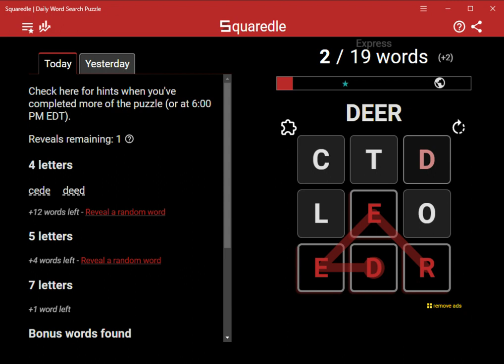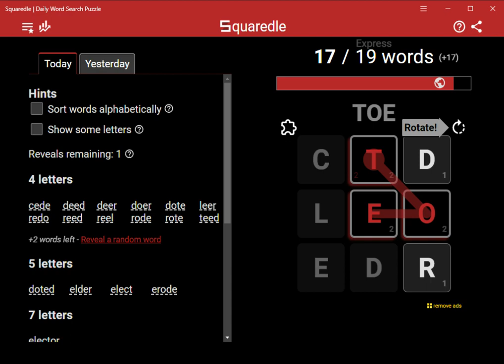AI Solves Today's Squaredle Express: 11/1/2023 (ASMR)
4 letters
cede
deed
deer
doer
dote
leer
redo
reed
reel
rode
rote
teed
toed
tore
5 letters
doted
elder
elect
erode
7 letters
elector
Bonus words found
17 of 17 found
celt
cero
deet
dele
deled
delt
dore
doter
dree
lector
lede
leet
recto
rede
rotl
teel
tele